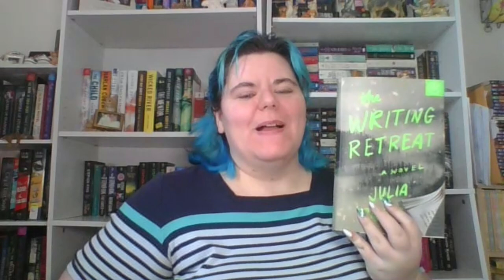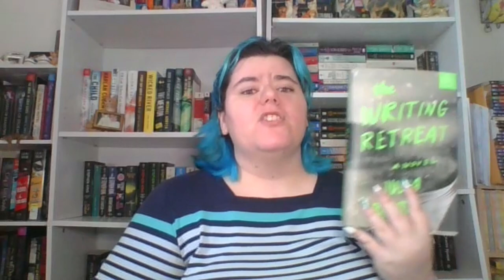The Writing Retreat by Julia Bartz Book Review!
Hello fellow book worms! Today I'm reviewing The Writing Retreat by Julia Bartz. I read this because I loved the premise. I personally would LOVE to go on a writing retreat.